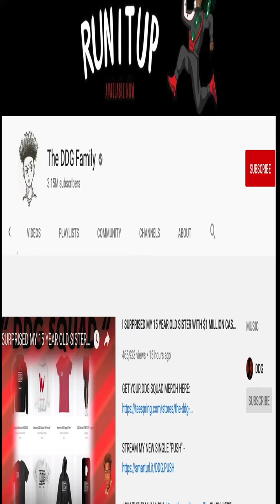I became a vlogger because of DDG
J.Gaines started off as a fan, but is on his way to become a peer of DDG.